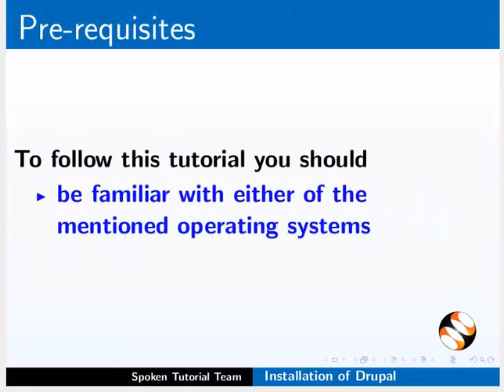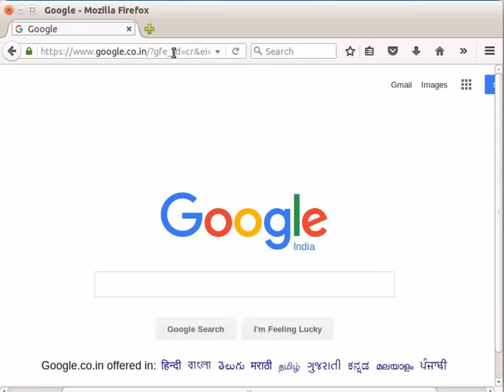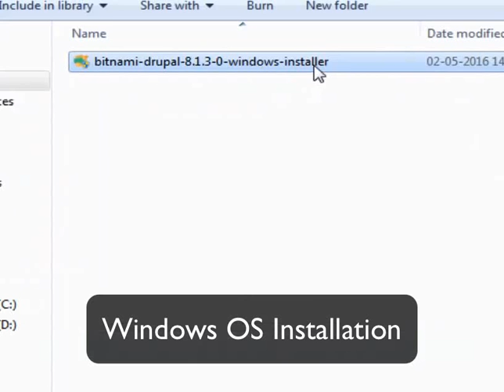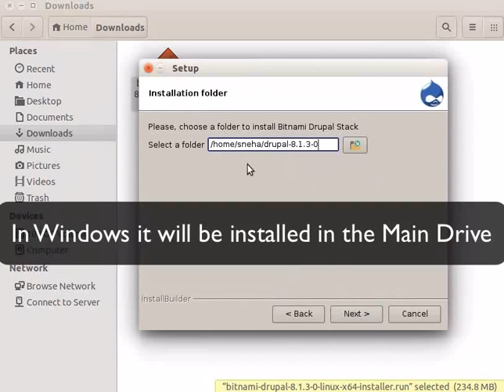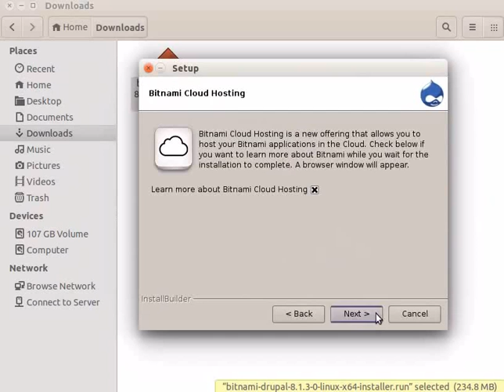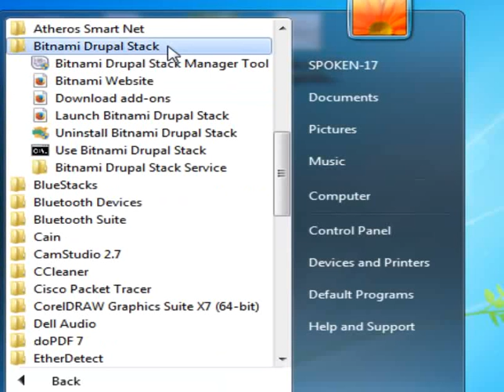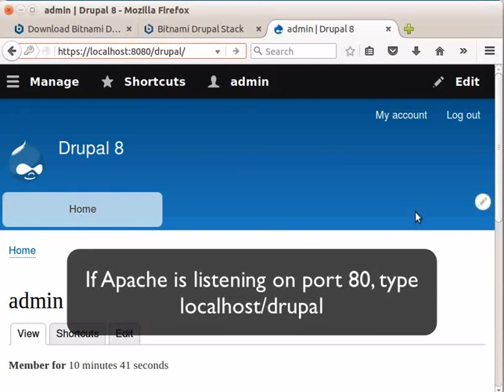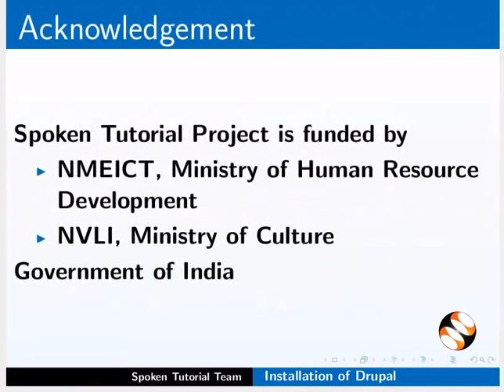Installation of Drupal - Khasi